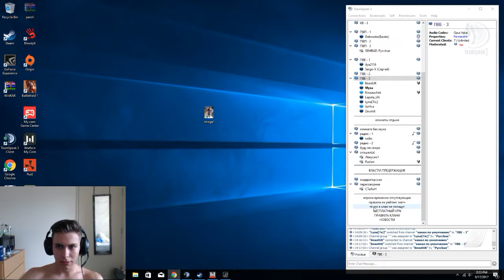Warface lololol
GPU: GeForce GTX 1060 3GB
CPU: AMD Ryzen 5 1600 Six-Core Processor
Memory: 8 GB RAM (7.95 GB RAM usable)
Current resolution: 1920 x 1080, 144Hz
Operating system: Microsoft Windows 10 Home